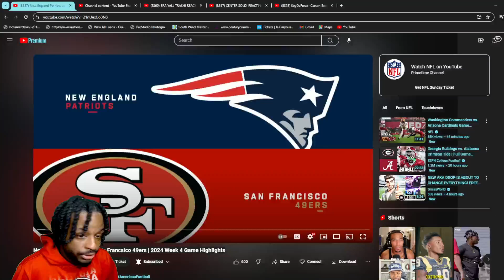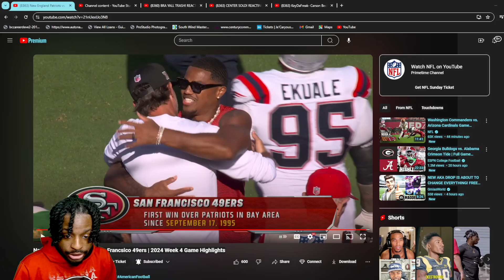ALREADY KNEW THIS! REACTING TO New England Patriots vs. San Francsico 49ers